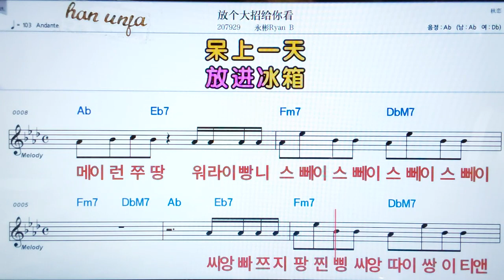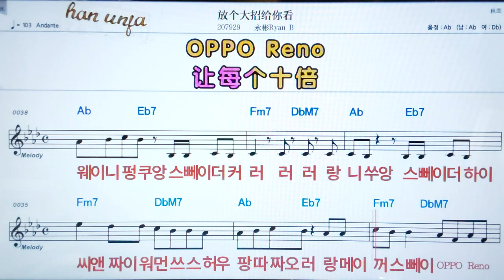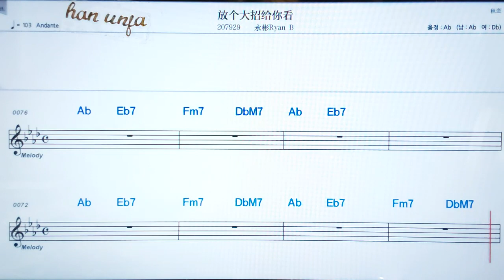💖팡거따짜오게이니칸/융뻰라이언비 👍日本어 한글 동시 표시, 코드,악보, 가사 ,Karaoke*카라오케 반주